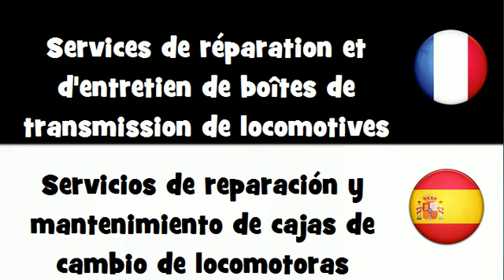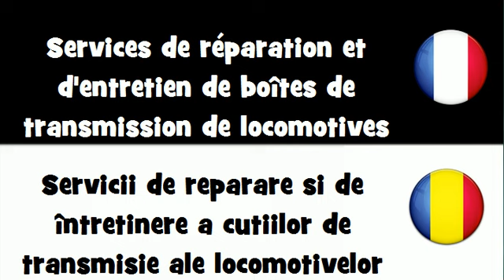VOCABULAIRE EN 20 LANGUES = Services de réparation et d'entretien de boîtes de transmission...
frenchwithvincent VOCABULAIRE EN 20 LANGUES = Services de réparation et d'entretien de boîtes de transmission de locomotives